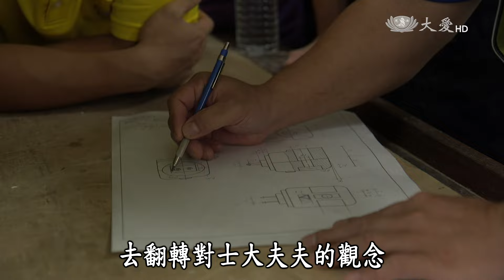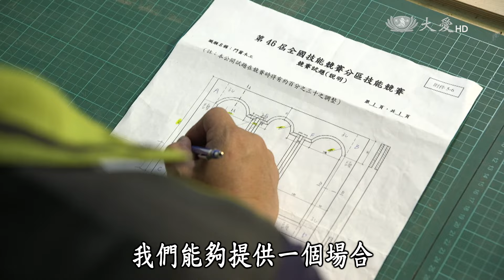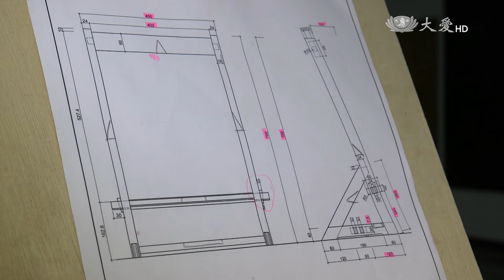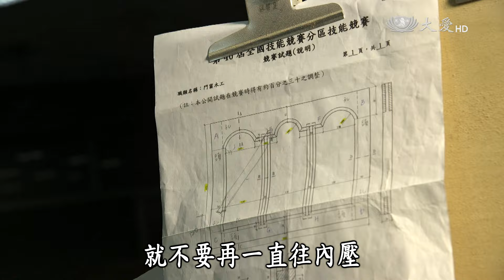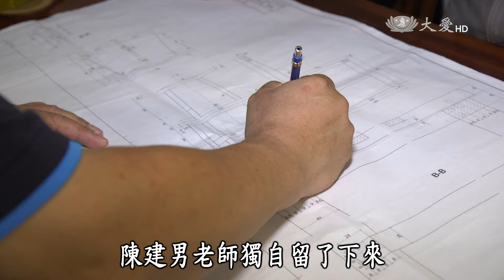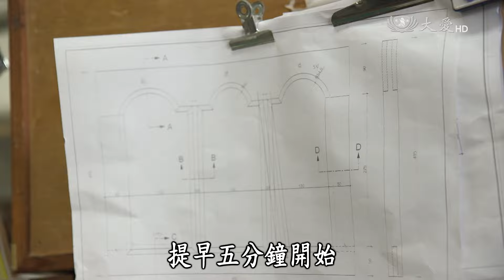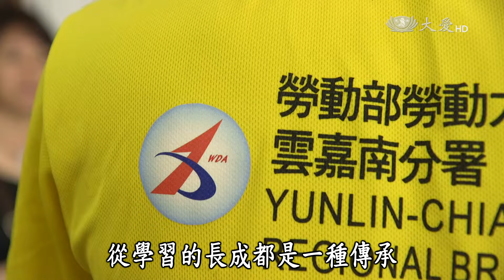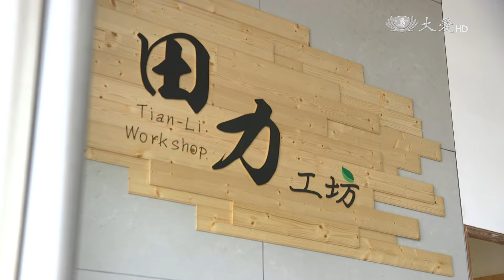【小人物大英雄】20160509 - 木工魂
位於臺南官田的『勞動部勞動力發展署雲嘉南分署』。主要業務內容，是職前訓練與就業媒合。不過顯為人知的，這裏更是國手培訓中心。訓練師陳建男，教授木工專業技能，並培育出無數的金牌選手。

二臺首播：週一 22:00
　　重播：週二 02:30／06:30／15:00
　　　　　週日 06:00　週一 00:00